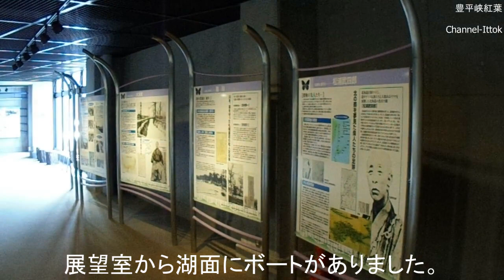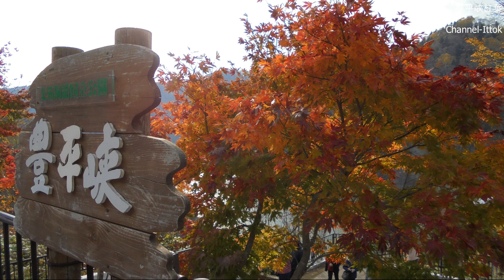車中泊車DIY【札幌豊平峡 紅葉】 札幌豊平川の治水である豊平峡ダムを中心に湖が織りなす雄大な自然の景観美です。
2017年10月16日、札幌豊平峡に紅葉ょ見にやって参りました。紅葉の季節は美しく、林野庁の「水源の森100選」や「ダム湖100選」にも選定されました。

NV350 車中泊車DIYの紹介はこちらです。
①～順に掲載してますので参考になれば幸いです。